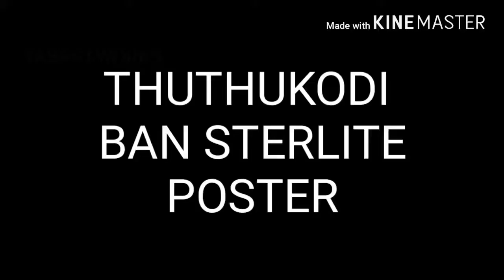THUTHUKUDI POSTER DRAWING | YASHONMANUVEL | YM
COMMENT THAT PERSON BELOW

MATERIALS & TOOLS:
          pen, pencil, lether board ,watercolour

This is a video tutorial appropriate for beginners,kids and aduls. i draw awerness poster easy for kids.
I am sharing my easy wayposter design

With help and guidance, anyone can draw.It will take only 1 hour to finish.

drawing skills, youtube art, Illustration, color, 2014, chris samba sketch, chris samba drawing, jordans4444,
chrissamba22, chrisblack2, images, google art, working hard, artespeed, sycra, markcrilley, proko, Debbyarts, Theprotraitart,
 Adobe Photoshop (Software), inkmaster, tattoos, tattooing, tattoosday, artistic, artist, skills, paintings paint.